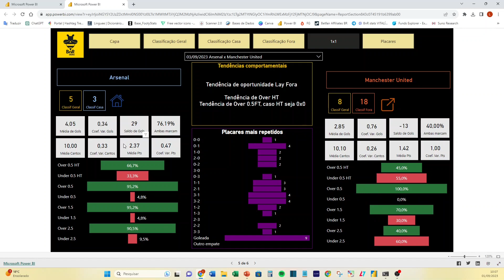✅⚽PALPITES DE FUTEBOL PARA DIA 01 09 2023 a 03 09 2023